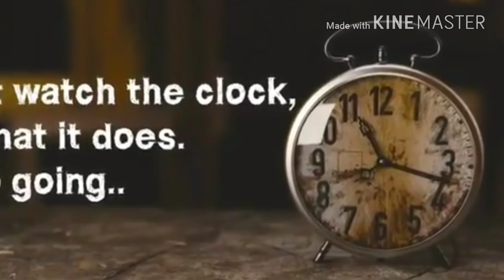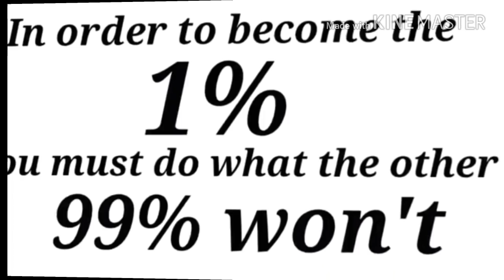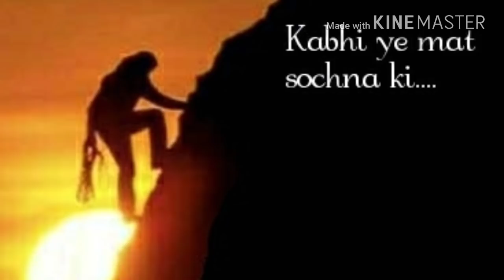BEST MOTIVATION FOR 2019 Hindi by DK Rohilla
अगर प्रयास अधूरा रहा गया तो जरूर देखे